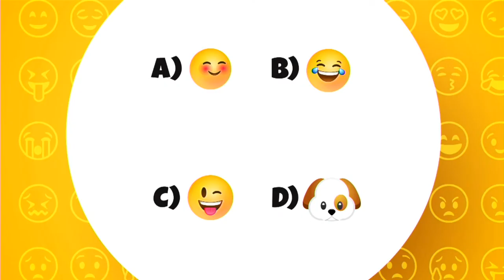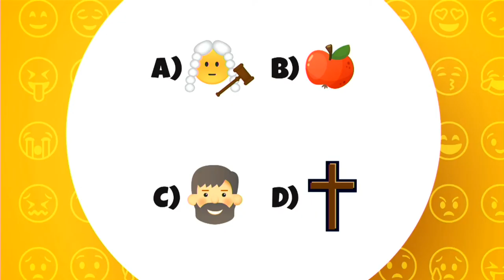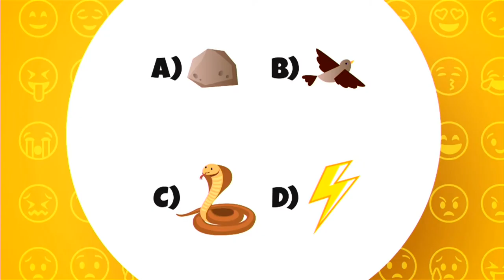Peace Kid's Message - May 23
Kathy Ryan shares a message.